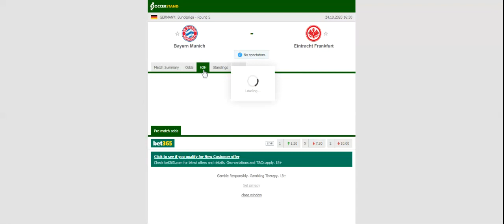BAYERN MUNICH VS FRANKFURT PREDICTION & BETTING TIPS - 24/10/2020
2021 college football predictions,
2019 college football predictions,
2020 ncaa football predictions,
nc state football predictions 2020,
2020 nebraska football predictions,
2020 uga football predictions,
10 football predictions 2020,
football songs,
football vines,
football skills,
football daily,
football games,
football khela,
football live,
football pump up,
football anime,
football analysis,
football asmr,
football agility drills,
football american,
football academy,
football anthem,
football boots,
football big hits,
football bloopers,
r/b football,
f c b football,
mattyb football,
s.a.b football,
football chants,